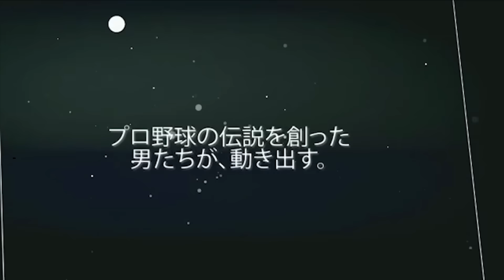【負けるのは嫌い！】ライバル 巨人 江川卓 との死闘、今だから語れる 広島カープ 北別府学 の本音とは！？ ‹ 日本 プロ野球 名球会 ›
投手王国・広島カープへの入団と、
史上最高のコントロール理論。

壮絶な優勝争いの中で「最多賞争い」を演じた江川卓との死闘、
今だから語れる北別府の本音とは⁉︎

出演：北別府学さん、榮真樹さん（広島ホームテレビ アナウンサー）